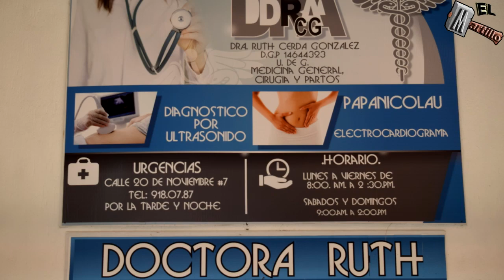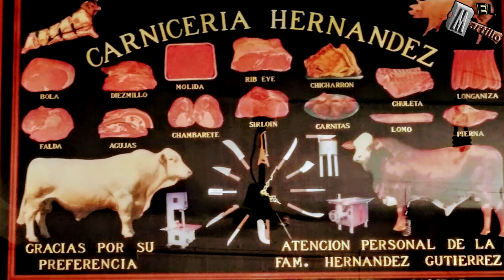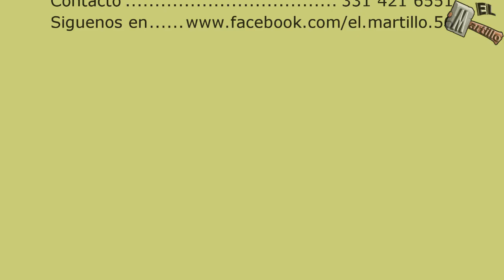Baile en las Fiestas de Betania